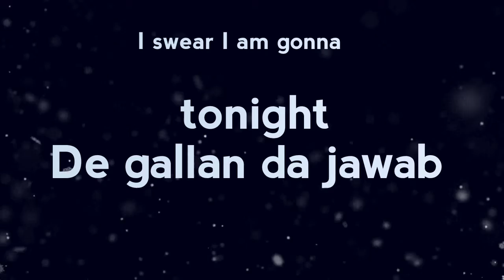Khat Song By Guru Randhawa Desi Lyrics Video